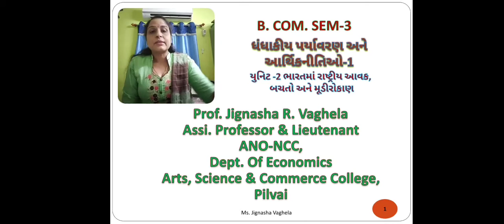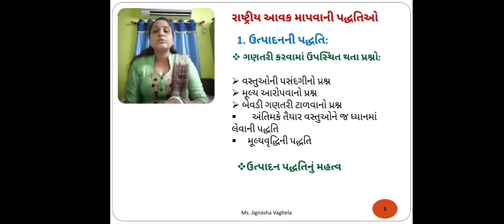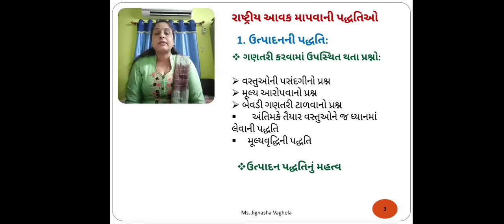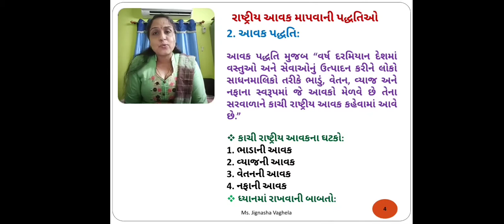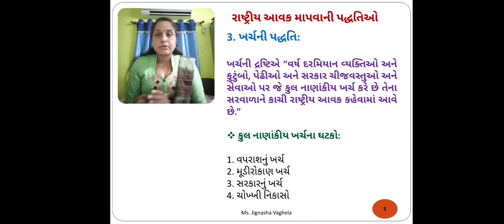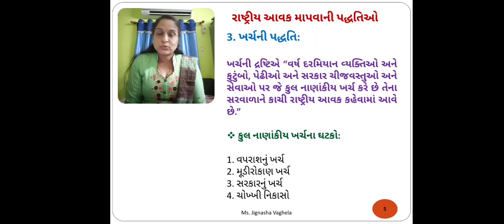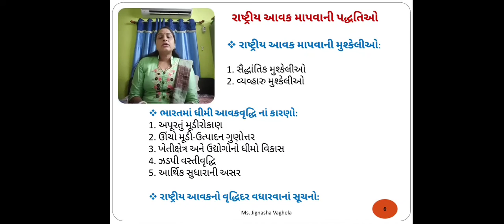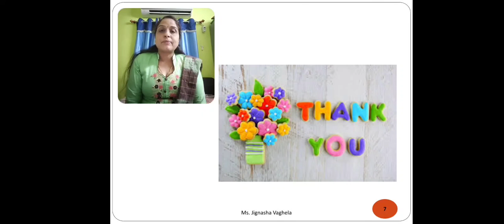રાષ્ટ્રીય આવક માપવાની પદ્ધતિઓ, ભારતમાં ધીમી રાષ્ટ્રીય આવક વૃદ્ધિના કારણો, વૃદ્ધિદર વધારવાના સૂચનો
B.Com.Sem. - 3, ધંધાકીય પર્યાવરણ અને આર્થિક નીતિઓ
Unit-2, ભારતમાં રાષ્ટ્રીય આવક, બચતો અને મૂડીરોકાણ